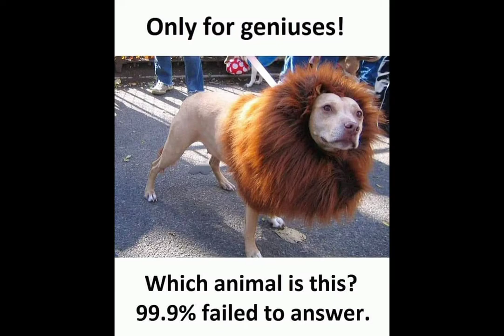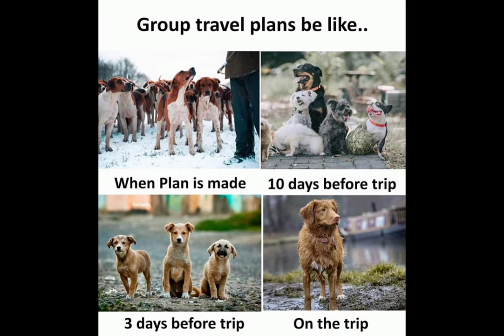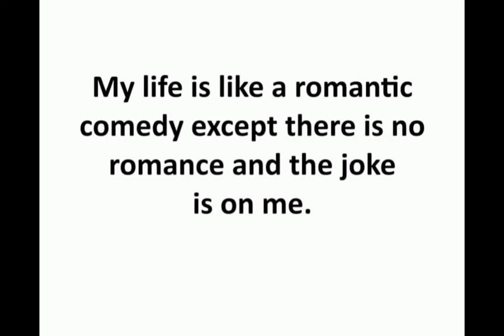Random Memes|Comments Box|Animé memes| funny memes.